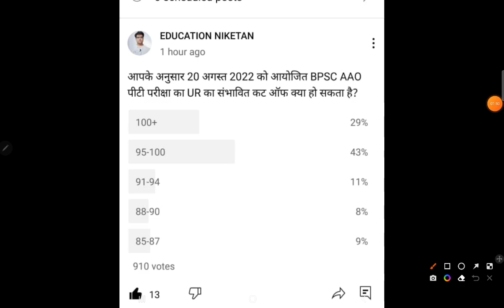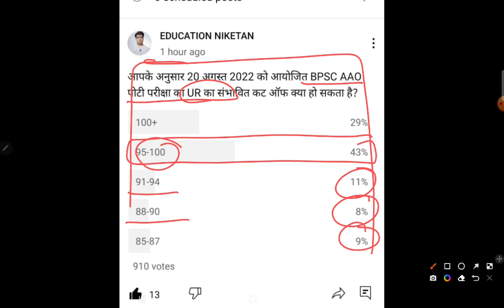BPSC AAO CUT ANALYSIS